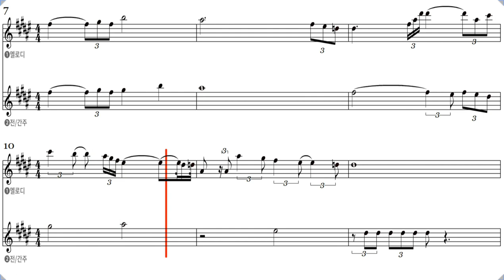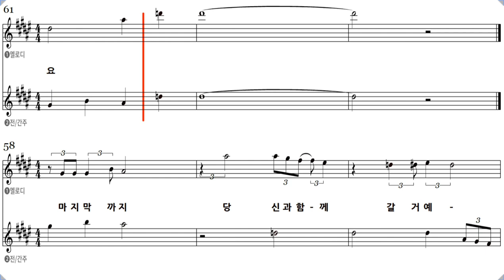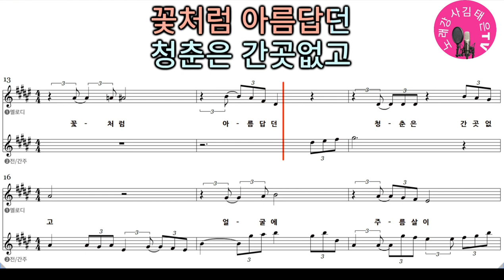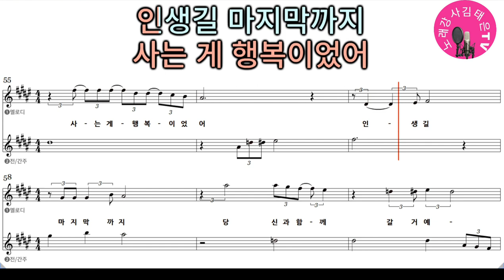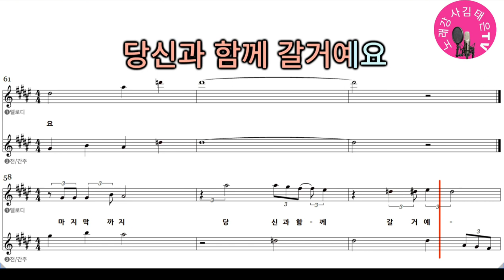(당신과 함께 갈 거예요 / 태진아 악보가사첨부) 노래강사김태은 음악치료노래교실인기곡배우기 Ktrot Ksongs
태진아 원곡  (당신과 함께 갈 거예요)
여자키 Ebm
3번 반복부르기
금영  80360
태진  85444

꽃처럼 아름답던 청춘은 간곳없고
얼굴에 주름살이 슬프게 울고 있네요
인생길 가는 길이 힘들고 지칠 때도
당신이 있었기에 힘든 줄 몰랐었다오
사는 게 인생이고 사는 게 행복이었어
인생길 마지막까지 당신과 함께 갈거예요